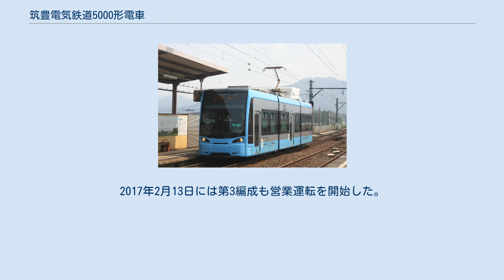筑豊電気鉄道5000形電車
筑豊電気鉄道5000形電車は、2015年に登場した筑豊電気鉄道（筑鉄）の鉄道車両の一形式である。
 5002（2016年11月　筑豊直方駅） 筑鉄としては1988年導入の3000形以来となる新形式車で、既存車両の流用品を使わない純然たる新製車両としては同社初となる車両である。
 アルナ車両製のリトルダンサーUaタイプ、3車体2台車型の連接車で全長は17.6m、定員は87名。
床面を従来車両より約40cm下げることでホームとの段差をほぼなくした同社初の超低床電車で、運転席前の正面ガラスには曲面ガラスを採用し、かつ傾斜させたエクステリアデザインとしている。
 インテリアには随所に木材を使用し、座席の柄はマルチストライプ柄とした。
環境にも配慮しており、車内照明のLED化や高効率な制御装置と電力回生ブレーキの搭載により、従来の車両と比べて消費電力量の大幅な削減を実現している。
nimocaのサービスに対応した機器を搭載しており、車内では日本語および英語の自動放送を導入しているほか、遮断機のない踏切の安全対策等としてミュージックホーンを搭載している。
ドアチャイムは導入しておらず、自動音声による戸閉予告放送を行う。
 本形式の導入ならびにICカード「nimoca」の導入に当たっては国・福岡県および沿線自治体である北九州市・中間市・直方市の財政支援を受けている。
これにちなんで、第1編成・第3編成の車体塗色には、福岡県および3市の花（福岡県：ウメ、北九州市：ツツジ、中間市：コスモス、直方市：チューリップ）に共通するイメージであるピンクを基調とした塗色を採用している。
また、第2編成の塗色には自然豊かな3市と明るい未来をイメージする「ライトグリーン」を、第4編成にはちくてつ電車まつり2016来場者の投票で選ばれた、遠賀川・響灘をイメージした「ライトブルー」を採用している。
 5004（2018年8月　筑豊直方駅） 第1編成が2014年11月に搬入、11月29日・30日に黒崎車庫で開催された「ちくてつ電車まつり2014」で初公開され、同年12月9日に報道陣に公開された。
 2015年3月14日のダイヤ改正時に運行を開始し、nimocaのサービスも他車を含めて全線で導入を開始した。
 また、第2編成は2016年3月1日に運行を開始した。
2017年2月13日には第3編成も営業運転を開始した。
 当初予定の最後の編成となる第4編成は2017年12月4日早朝、楠橋車庫に搬入、12月18日より運行を開始した。
これにより、当初計画の4編成が出揃った。